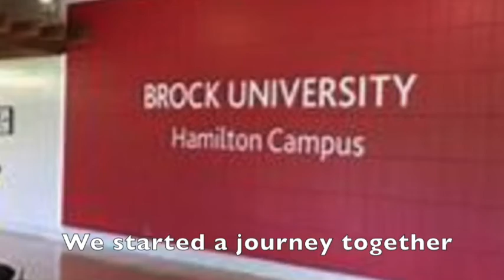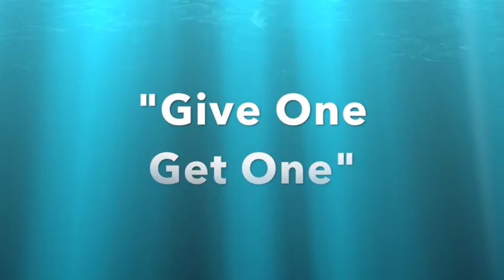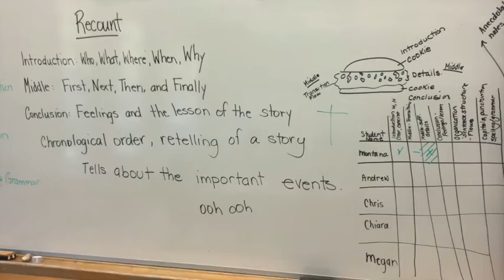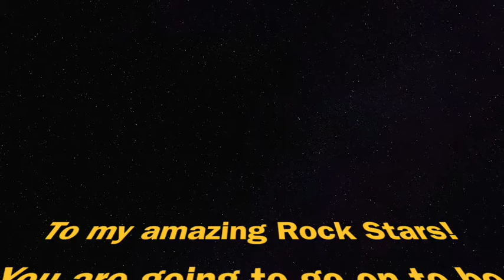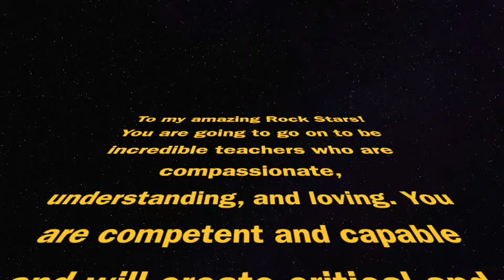8P24 Rock Stars